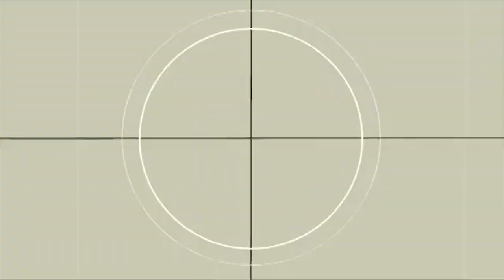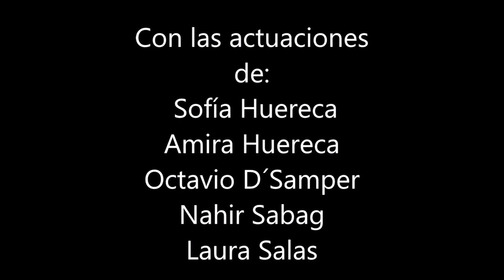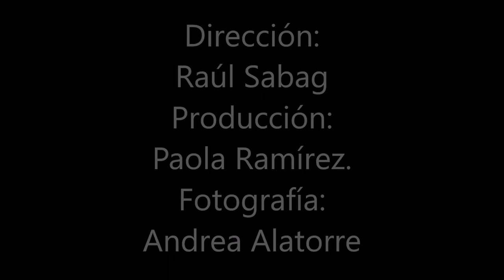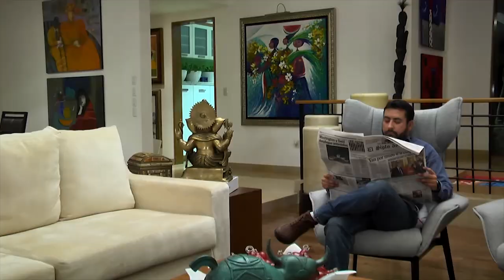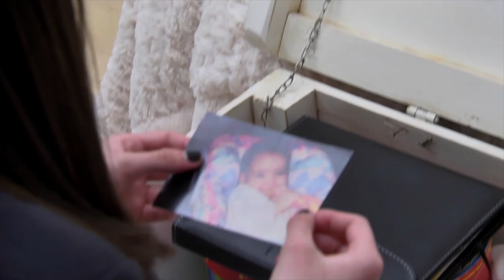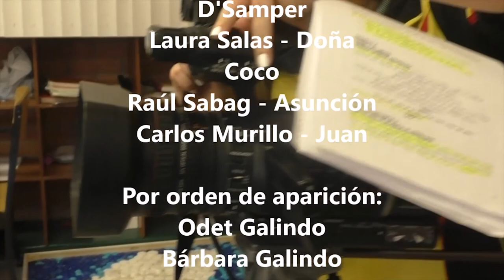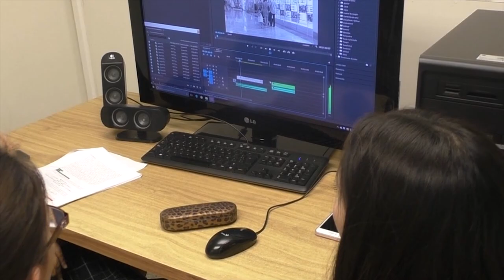COINCIDENCIAS | CORTO HUMANIDADES A 2017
Humanidades A 2017 presenta el trabajo final de la materia de Comunicación. El cortometraje llamado Coincidencias.